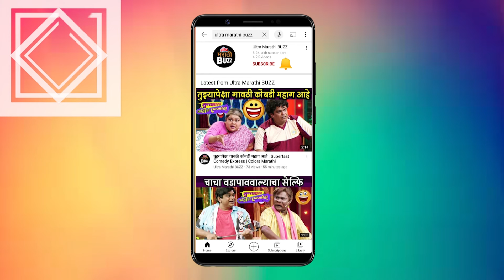Dankaच्या निमित्तानं FIGHT SCENE & भक्तिमय अनुभव | Aniket Vishwasrao Interview | Movie | 19th Jul 24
Dankaच्या निमित्तानं FIGHT SCENE & भक्तिमय अनुभव | Aniket Vishwasrao Interview | Marathi Movie | 19th July 2024

१९ जुलै २०२४ रोजी प्रदर्शित होणाऱ्या "डंका" चित्रपटाच्या निमित्तानं अभिनेता अनिकेत विश्वासराव सोबत "ऍक्शन सीन्स आणि भक्तीमय अनुभव" याबद्दल साधलेला संवाद पाहा "अल्ट्रा मराठी बज"वर !